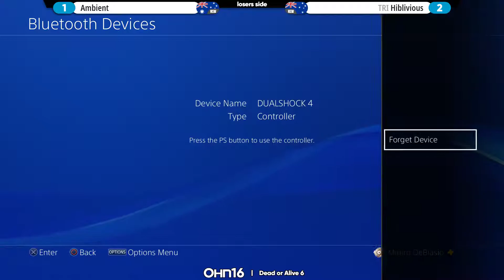OHN16 - Dead or Alive 6 - Top 4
Check out full results and event summary here!